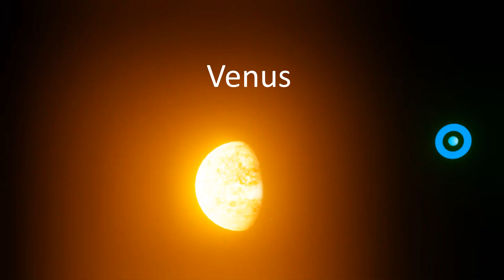ANIMACIÓN del SISTEMA SOLAR en 3D 🌎☀️ - J.Alonso BI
Es una animación del Sistema Sola en 3D.
Están el Sol y los 8 planetas orbitándolo.
Programas Utilizados:
- Power Point 2019
- Blender 2.91